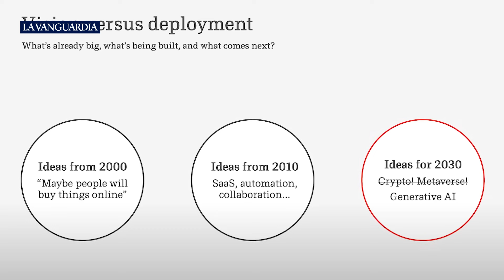Los trucos de Amazon y TikTok para que compres más y más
Las plataformas digitales no solo nos invitan a socializar, sino que también nos abren la puerta a un sinfín de oportunidades de compra. Amazon y TikTok están implementando una serie de trucos “para asegurarse de que nuestras carteras no descansen ni un segundo”, explica el profesor de escuela de negocios y divulgador Pablo Foncillas.